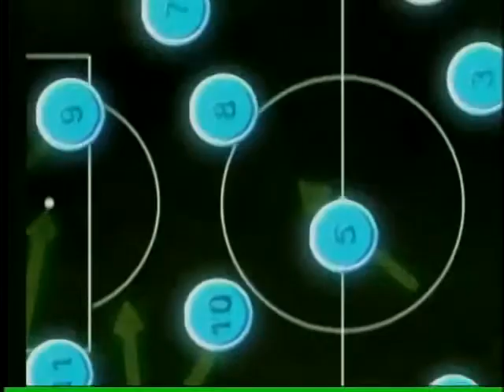Jogo Aberto Regional Campinas 12 09 2012 - bloco 01